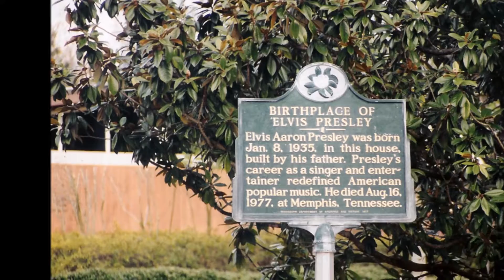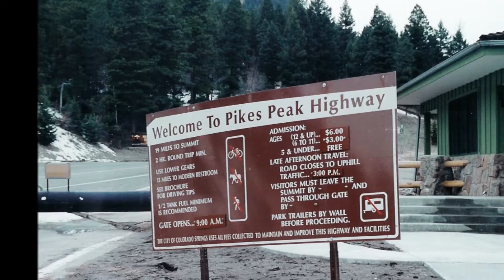Nancys Notebook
Nancy's Journal she kept on a trip to New Mexico and the Grand Canyon